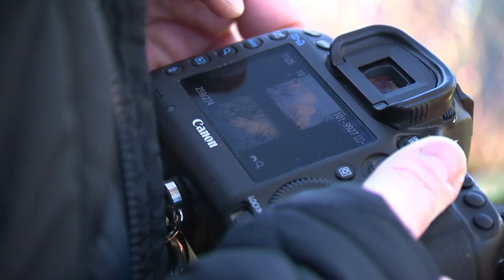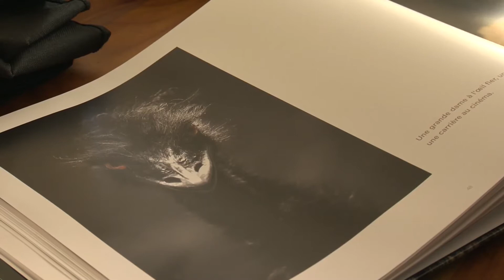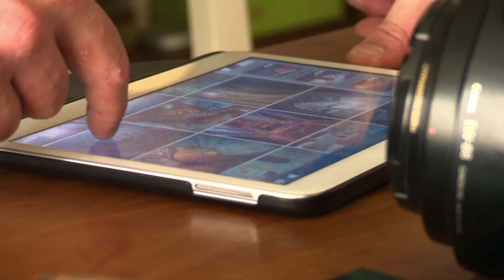reportage : Chanel Koehl, photographe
Chinon est une source d’inspiration pour de nombreux artistes… beaucoup de peintres s’y sont essayés… des photographes aussi. Et un nouveau venu fait parler de lui. Chanel Koehl surprend avec des clichés dévoilant Chinon sous un nouveau jour.
Réalisation : Aurélie Bérard / Caroline Boghossian
Intervenant : Chanel Koehl, photographe
Date de diffusion : 21/02/2016